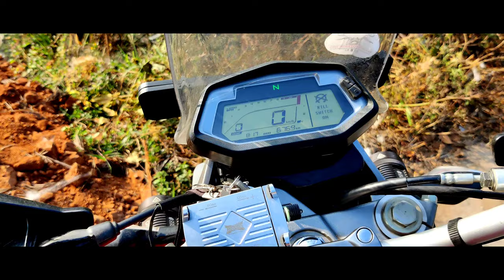My opinion on Hero xpulse 200 || mr.innocent rider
hai hello yellarukum vanakam 🙏